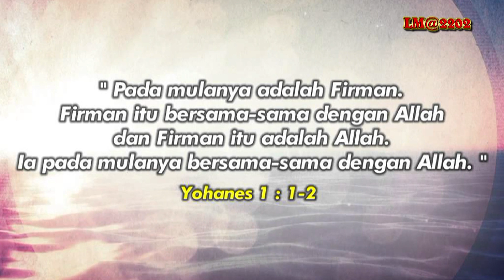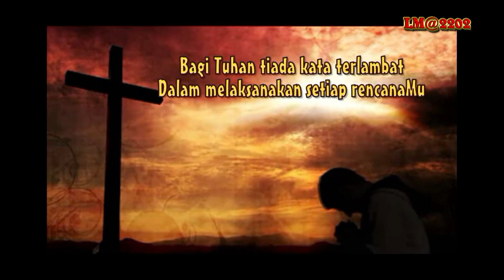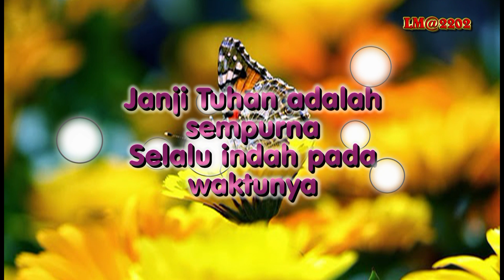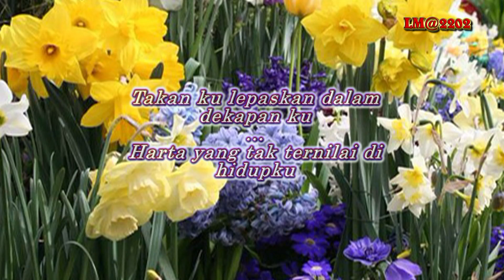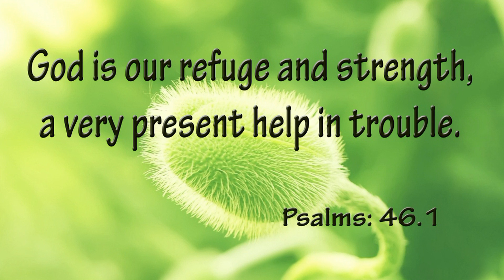Edo Kondologit - Firman Yang Hidup.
Titel : Firman yang hidup.
Voc : Edo Kondologit.
By : LM@2202.